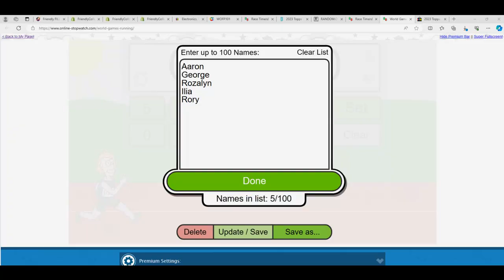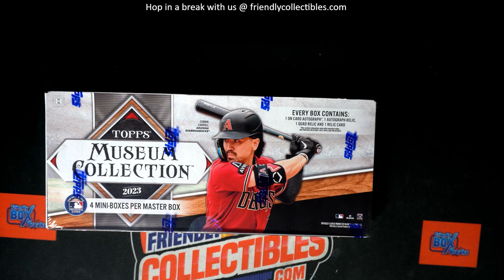2023 TOPPS MUSEUM FILLER B RACE ID 23MUSUEMPYT105